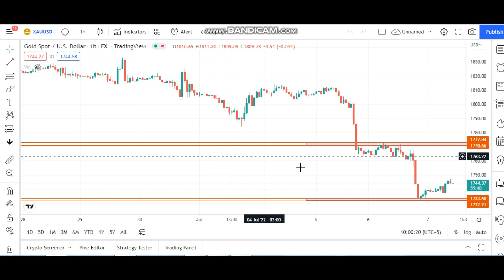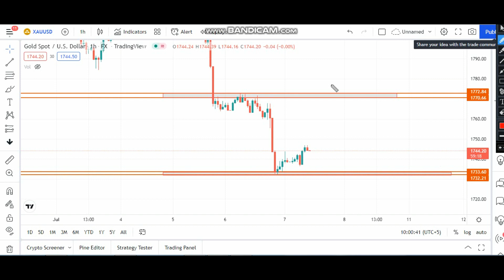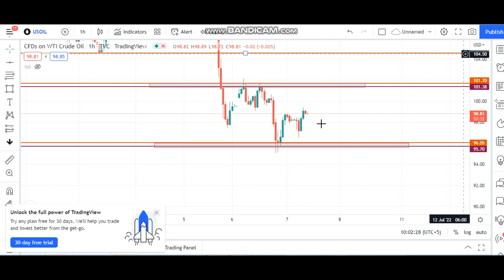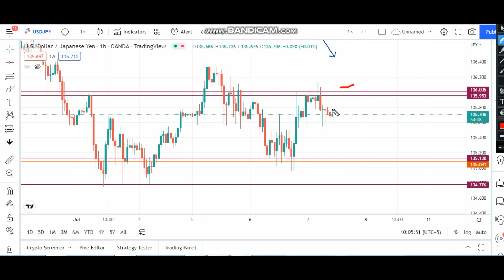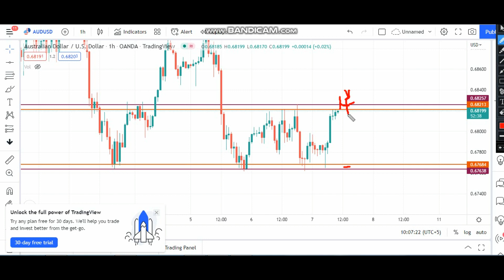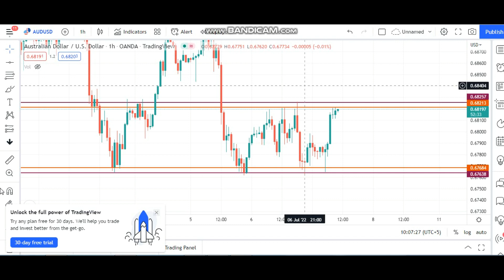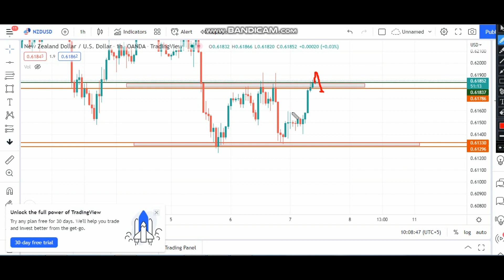Gold | USOil | Eurusd | Gbpusd | Usdjpy | Usdcad | Audusd | Nzdusd | Trend & Levels ( 07-07-2022 )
Gold | USOil | Eurusd | Gbpusd | Usdjpy | Usdcad | Audusd | Nzdusd |
Major Currency Pairs important levels and trend for Thursday 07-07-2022

Dear Traders if you we want to support me, then
 Open an account under my IB in OctaFX👇

today important levels
eurusd,gbpusd,usdjpy,nzdusd,